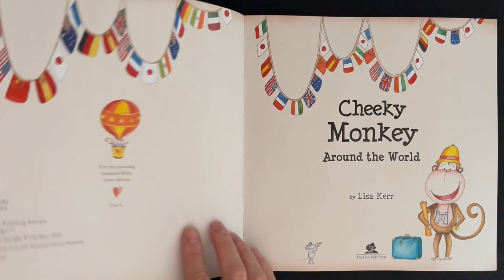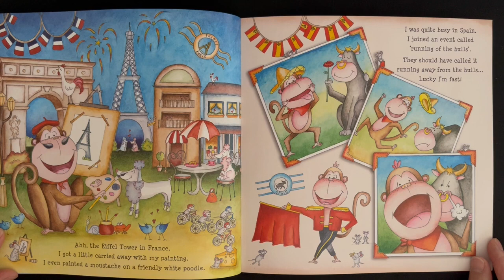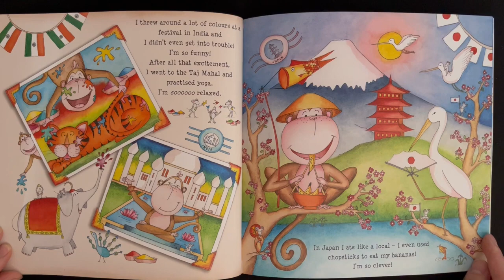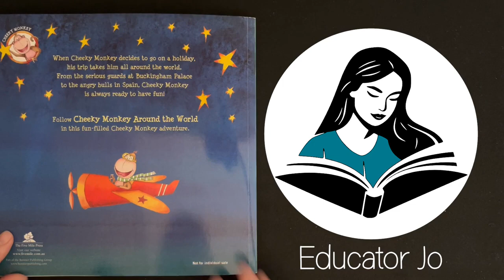CHEEKY MONKEY AROUND THE WORLD by Lisa Kerr | Read Aloud Books with Educator Jo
In this video, Educator Jo reads the children's book 'Cheeky Monkey Around the World' by Lisa Kerr.

"When Cheeky Monkey decides to go on a holiday, his trip takes him all around the world. From the serious guards at Buckingham Palace to the angry bulls in Spain, Cheeky Monkey is always ready to have fun!"